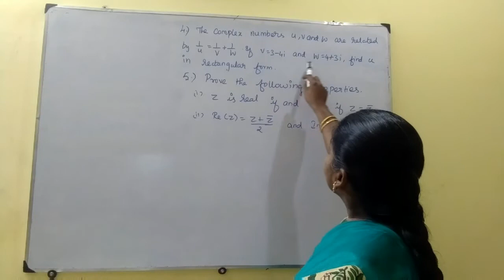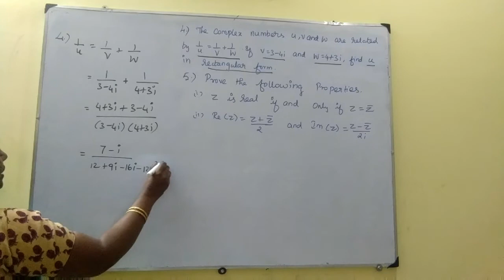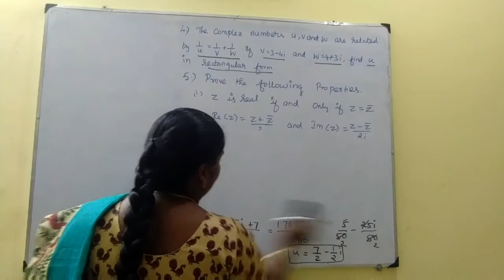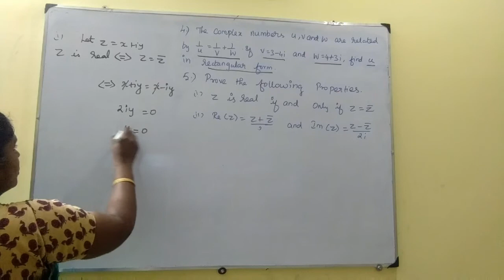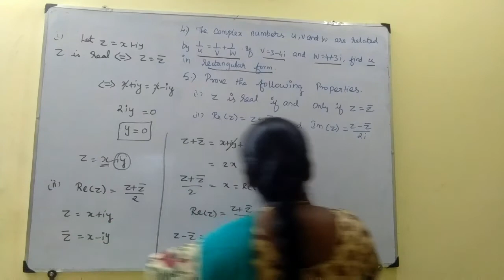12th Maths , Exercise 2.4 - 4th and 5th sum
12th Maths, Chapter : 2 (Complex numbers) Exercise : 2.4 - 4th and 5th sum is explained. The complex numbers in rectangular form and it's properties are explained.
2.1 Introduction to Complex Numbers
2.2 Complex Numbers
2.3 Basic Algebraic Properties of Complex Numbers
2.4 Conjugate of a Complex Number
2.5 Modulus of a Complex Number
2.6 Geometry and Locus of Complex Numbers
2.7 Polar and Euler form of a Complex Number
2.8 de Moivre’s Theorem and its Applications